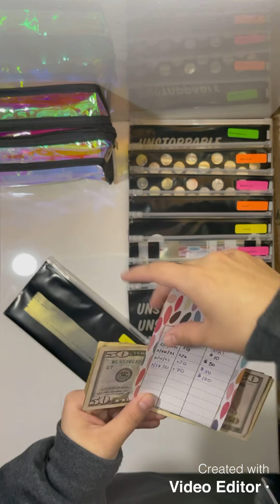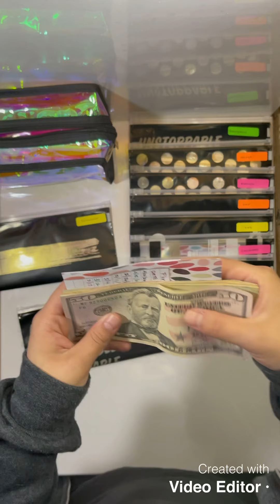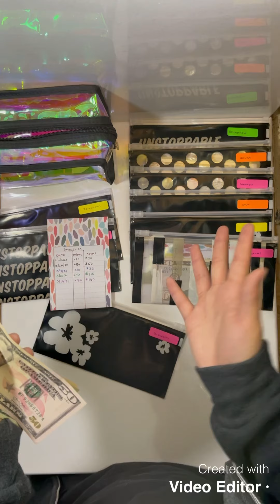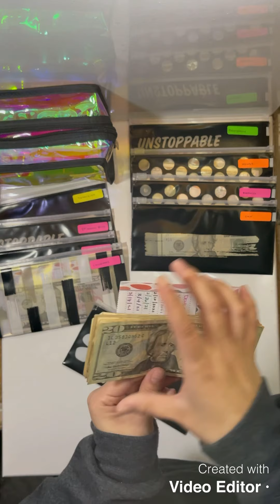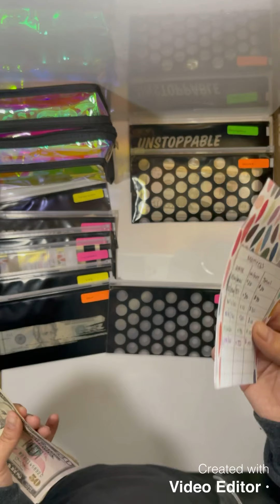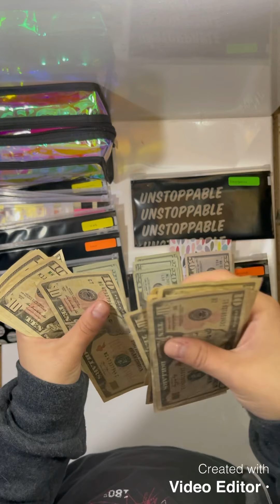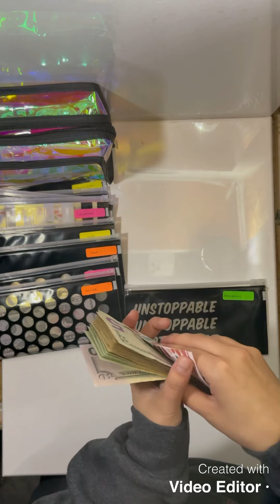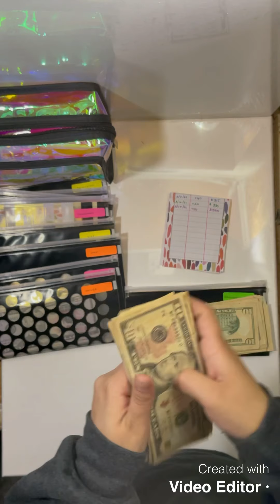23 year old Registered Nurse Budget | First Cash Envelope Video | House Expenses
Hello everyone! My Name is Isela and I am a registered nurse. I am starting my savings journey and this video is a quick update in my current envelopes. I hope you enjoy!